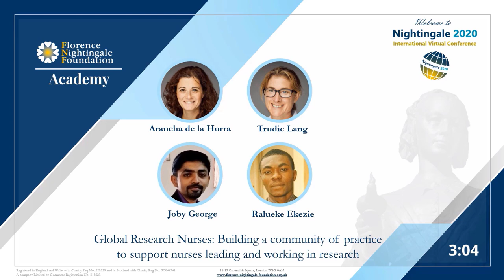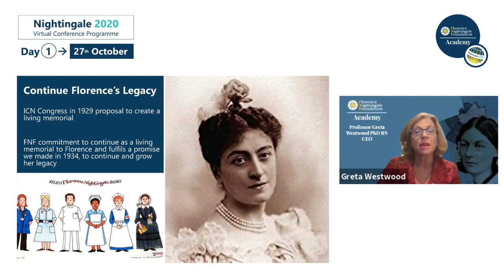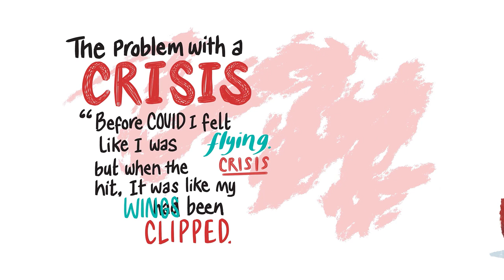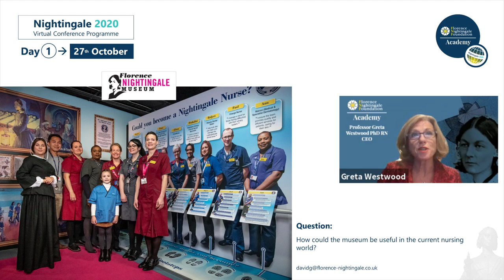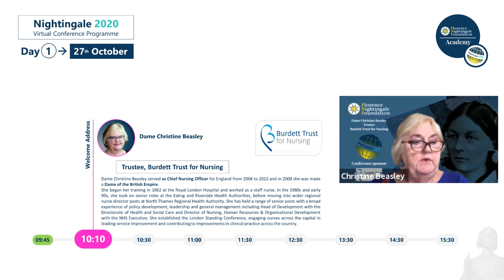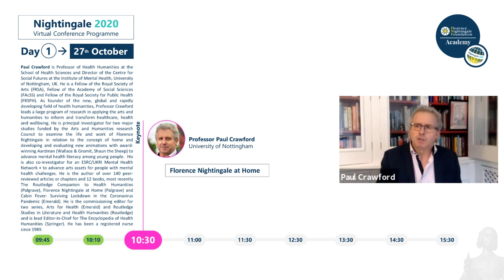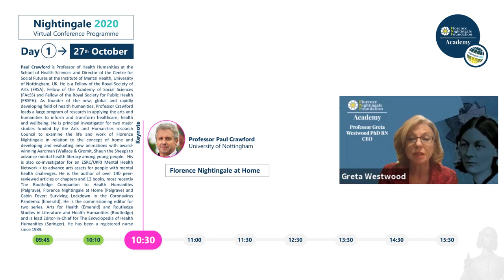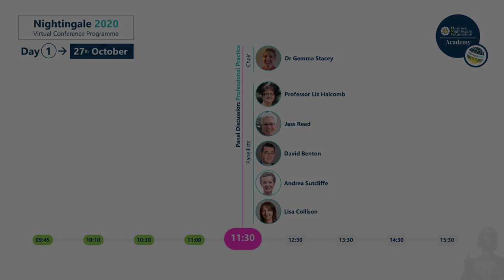Nightingale2020 Conference - Opening of the Conference (Day 1)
OUTLINE of the opening of the Nightingale2020 conference
0:00 - Introduction video
3:48 - Opening the Conference: Professor Greta Westwood
22:27 - Welcome Address: Dame Christine Beasley
37:31 - Keynote Speaker: Professor Paul Crawford
1:07:31 - Introducing Dr Gemma Stacey

Professor Greta Westwood officially opens the Nightingale2020 Conference, welcoming speakers, panellists and all who submitted abstracts.

This is the 2020, the Year of the Nurse or Midwife, Florence Nightingale’s bicentenary and Greta discusses the impact and relevance of Florence today, as we celebrate her journey to the Crimea that started 166 years ago today. It was a journey that changed the shape of nursing and infection control forever:

“So, we continue to celebrate Florence the pioneer, the statistician, the influencer, the hospital architect, the trailblazer who refused to take no for an answer. Florence’s early work in infection prevention and control still remains our practice today as we strive to save thousands of people around the world, preventing the spread of COVID-19. Every Nurse or Midwife is her legacy today.”

Welcome: Dame Christine Beasley, the Burdett Trust for Nursing:
Dame Christine Beasley, representing the Burdett Trust, our conference sponsors, gives the welcome address at the Nightingale2020 Conference, and talks about the relevance of Florence today and how nurses and midwives often wear three hats, asking them to be circumspect about keeping them all on at the same time.

Keynote Address:
Paul Crawford, Professor of Health Humanities at the University of Nottingham, speaks at length about Florence Nightingale at home. He talks about how Florence Nightingale didn’t want to sit around and fit in and as time went on home for Nightingale came to feel like a prison. He also talks about her strength in battling her family to become a nurse and the significant impact she had on nursing.

Link to pre-order Florence Nightingale at home